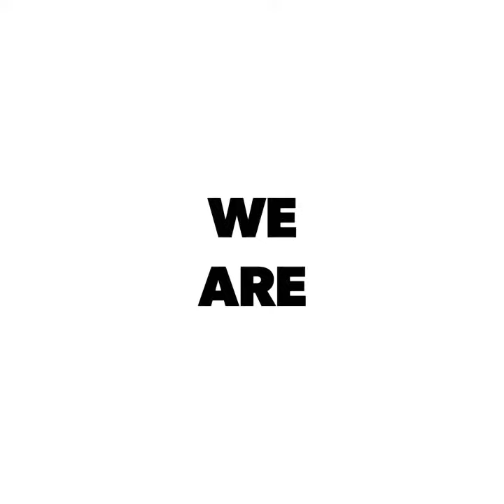COTABATO HONDA SCOOTERS CLUB Short Ride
Zahra Beach Resort, Datu Odin Sinsuat, Maguindanao